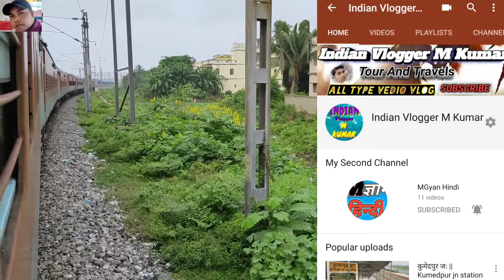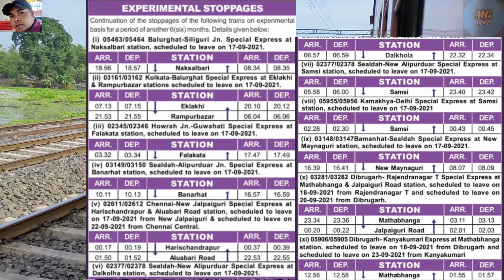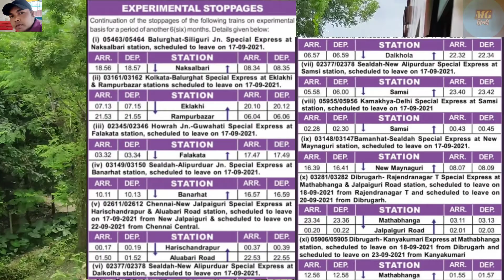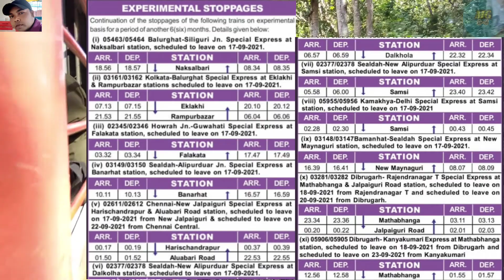Rail News Update || कुछ स्पेशल ट्रेनों के स्टॉपेज के अवधि को 6 महीना और बढ़ा दिए गए हैं,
Hello